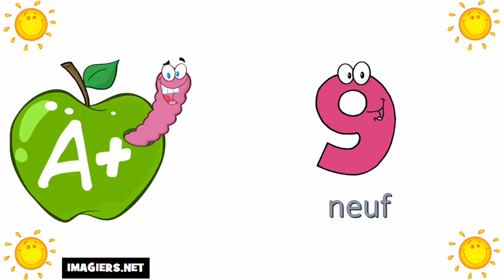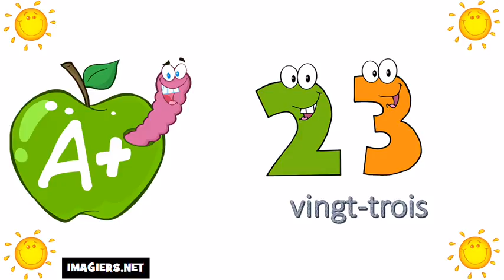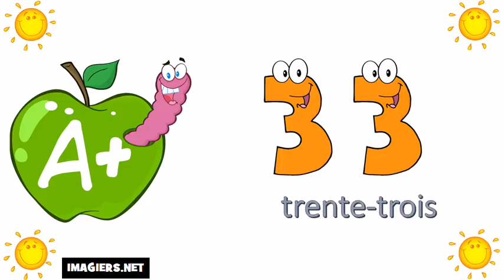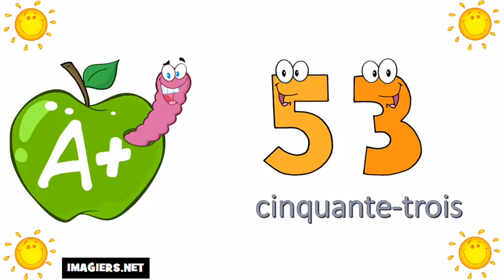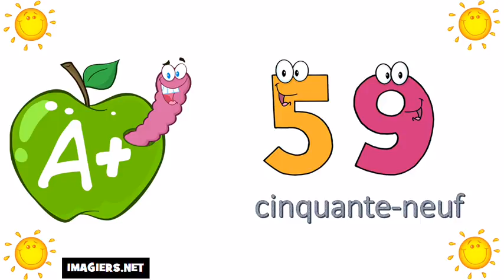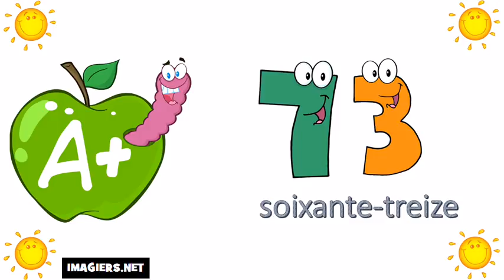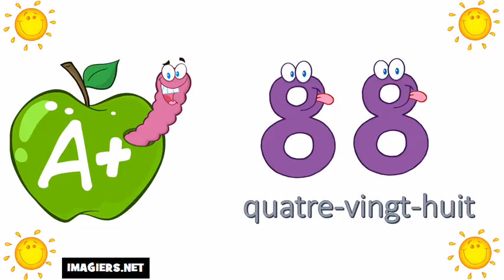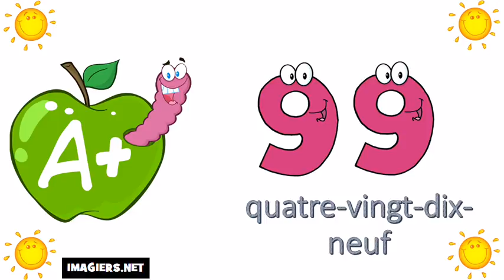ફ્રેન્ચ ભાષા શીખવા # 0 થી 100 માટે નંબરો